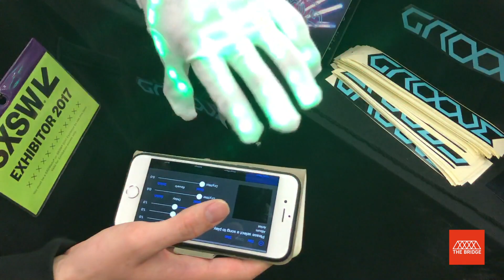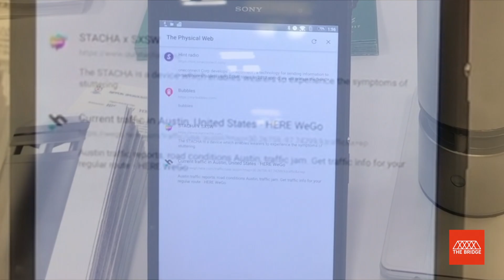SXSW 2017 - March 12, Sunday